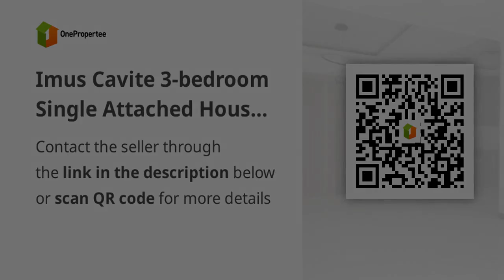Imus Cavite 3-bedroom Single Attached House For Sale